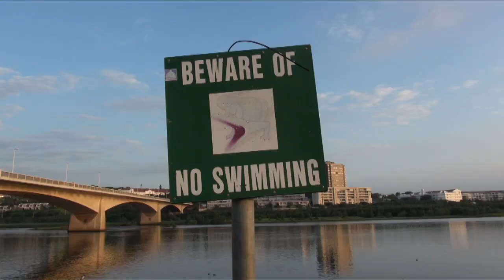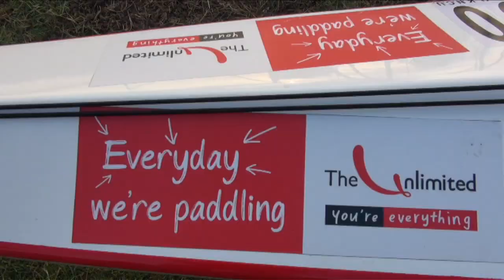Damon Beard: Dusi Training with Trent Lamble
East Coast Radio's Damon Beard is going all out for his first Dusi with training partner and former gold-medalist Trent Lamble. This is just a quick check in at his early morning training session, with one week to go.